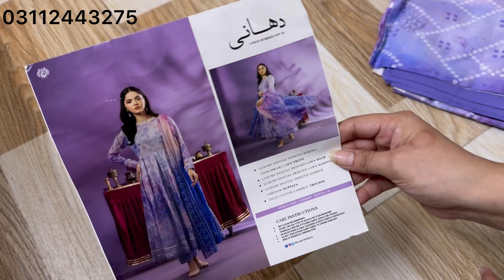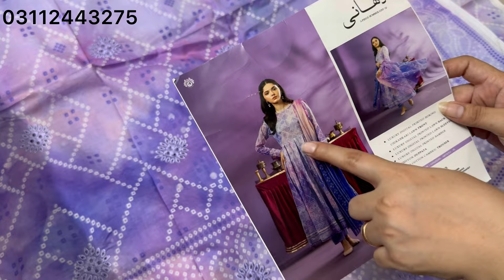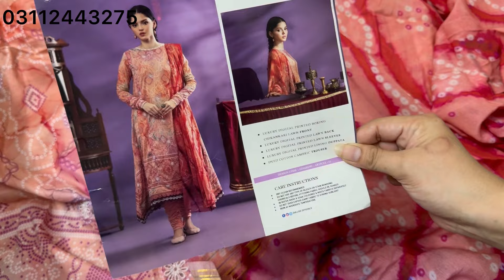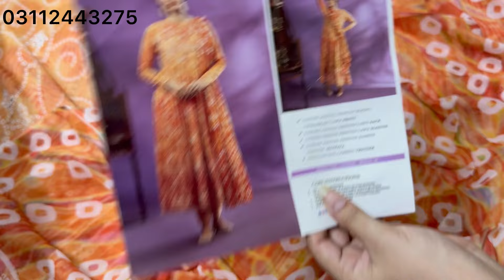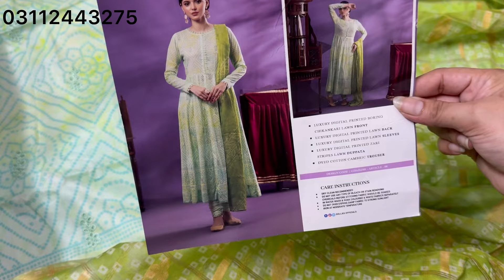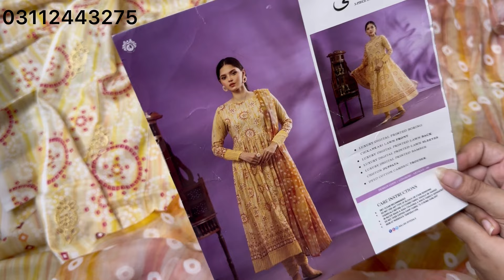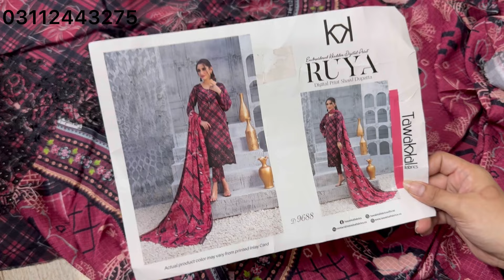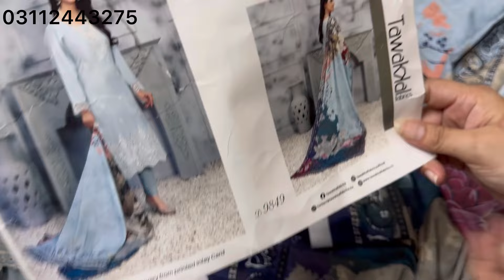summer and winter clearance sale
Summer stuff on sale
Winter stock also in this video
Gul jee dhaani
Tawakkal
J.

For order confirmation come what's app 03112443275